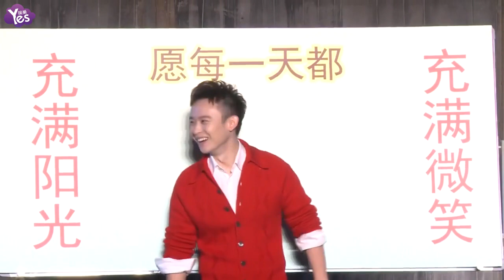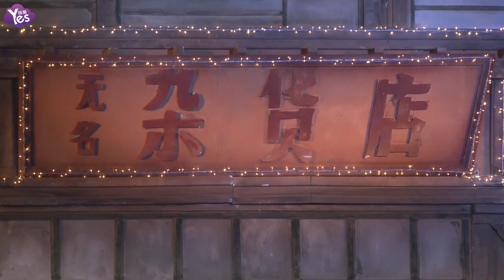《Yes現場 全長無剪》電影《解憂雜貨店》發佈會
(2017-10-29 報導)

電影《解憂雜貨店》“解憂復活”發佈會 （出席：王俊凱、迪麗熱巴、董子健、李鴻其）